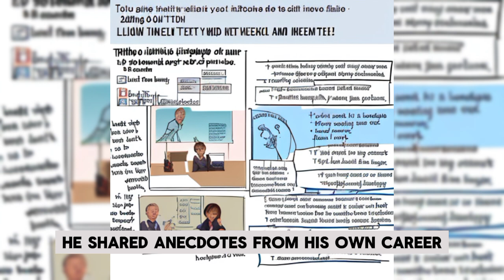First Interview | Improve Listening Skill by story | Diversity English Daily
Welcome to Diversity English Daily, your go-to destination for immersive and enjoyable English learning! 🌍📚 Join our vibrant community of language enthusiasts as we embark on a daily adventure to enhance your English skills. Engaging lessons, interactive activities, and diverse content await you on this educational journey. 🎉📌 SubscribeNow LanguageLearning DiversityEnglishDaily"